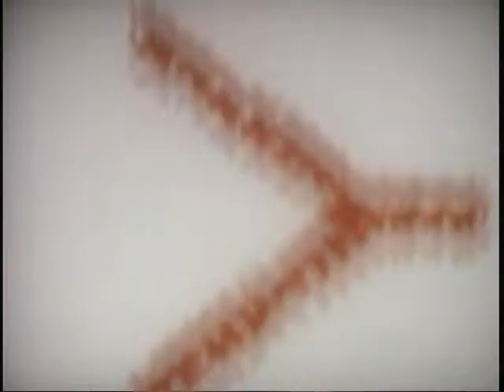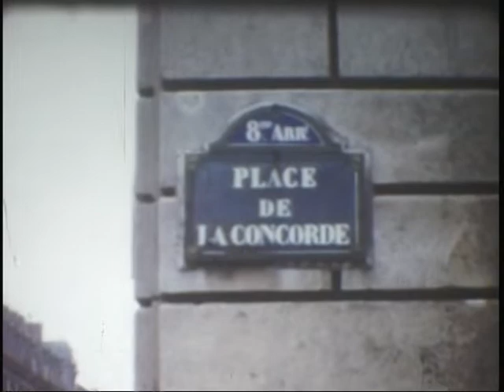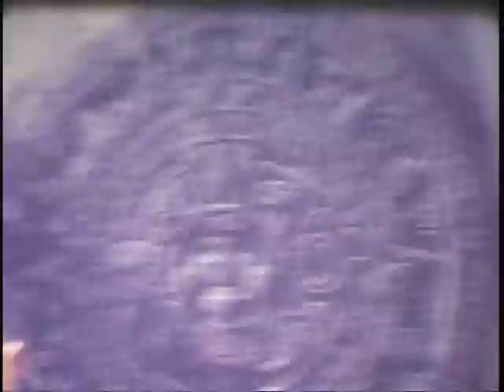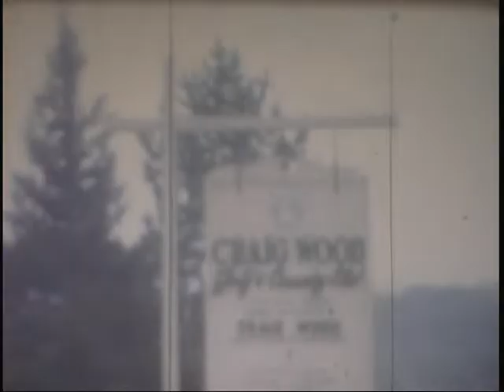2 Paris Steven 7 Years Old Luxembourg